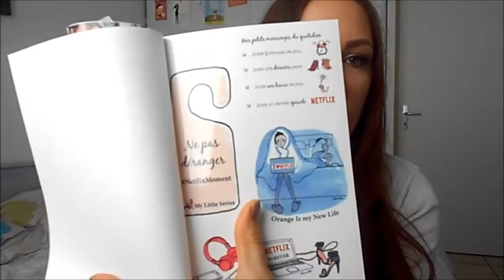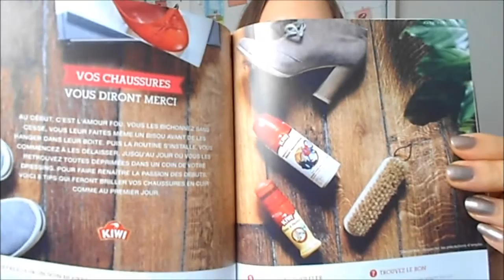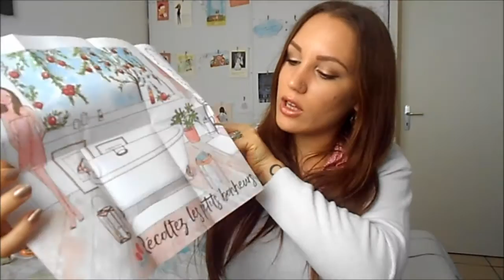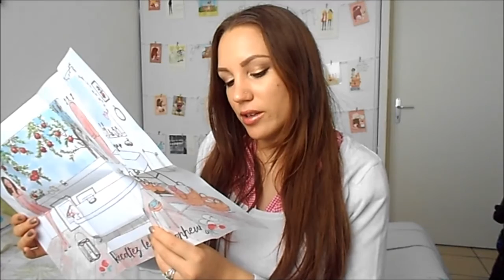🍫 My Little Sweet Box - Novembre 2015 🍫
Saluuuuuuut !

Shoppez malin !

xoxo
Charlène alias Le Cha' Beauté